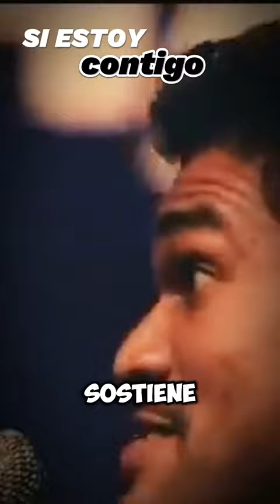31 de mayo de 2024